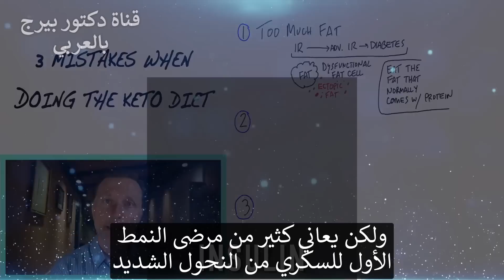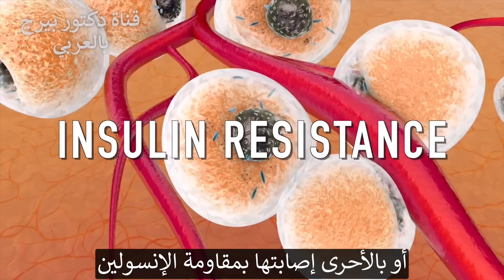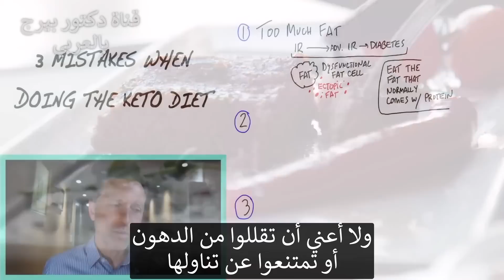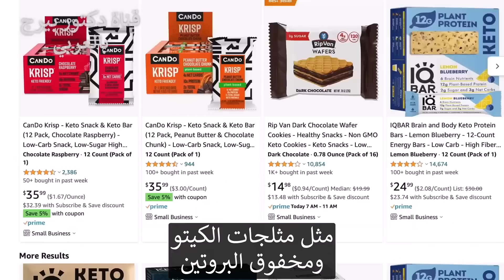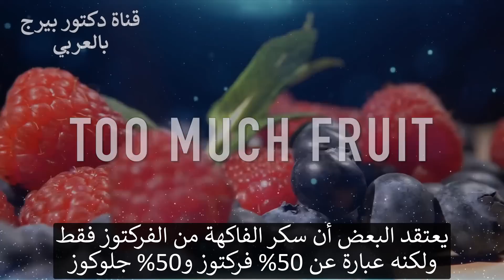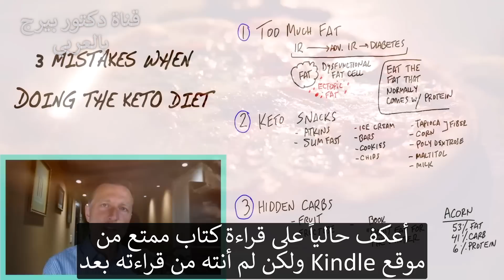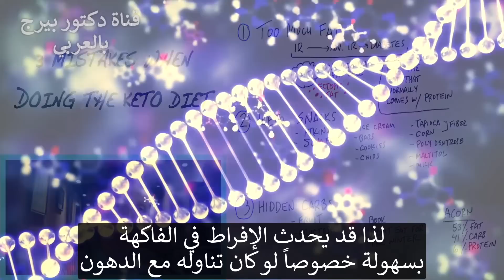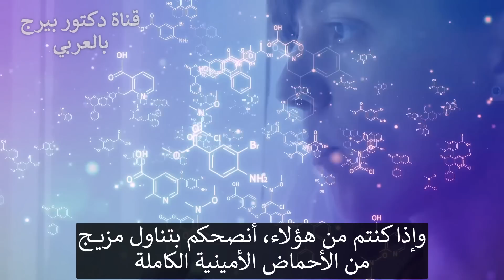هذا الخطأ يمنعك من خسارة الوزن بسرعة في حمية الكيتو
إذا كنت قد وصلت إلى مرحلة ثبات الوزن أو كنت جديدًا على نظام الكيتو فجرّب هذه النصائح لتجنب أخطاء الكيتو الأكثر شيوعًا لتعزيز نجاحك.

0:00 مقدمة: أخطاء الكيتو الشائعة التي يجب تجنبها
0:25 خطأ كيتو رقم 1
4:55 خطأ كيتو # 2
6:25 خطأ كيتو # 3
9:00 نصيحة اضافية
10:00 تعرف على المزيد حول نظام الكيتو بالطريقة الصحيحة!

أريد اليوم أن أغطي ثلاثة أخطاء شائعة يرتكبها الناس في نظام الكيتو الغذائي.

الأخطاء الشائعة في الكيتو دايت وماذا تفعل:
1. تستهلك الكثير من الدهون
لا يؤدي تناول المزيد من الدهون إلى تعمقك في الكيتوزية - فخفض الكربوهيدرات يؤدي إلى حدوث ذلك.
  • لا تستهلك المزيد من الدهون إلا إذا كنت جديدًا على حمية الكيتو وتحتاج إلى مساعدة في الصيام لفترة أطول.
  • تناول الدهون التي تأتي عادة مع البروتين الذي تتناوله.

2. تناول وجبات خفيفة من الكيتو
لا يتم زيادة الأنسولين فقط عن طريق الكربوهيدرات. يزداد عن طريق الأكل.
  • تجنب الوجبات الخفيفة ، حتى وجبات الكيتو الخفيفة.

3. استهلاك الكربوهيدرات المخفية
تأكد من البحث عن الكربوهيدرات المخفية ، وخاصة مالتوديكسترين ، في طعامك ومكملاتك الغذائية. تحتوي الفاكهة والتوت على الفركتوز والجلوكوز ، مما قد يتسبب أيضًا في حدوث مشكلات.
  • تحقق من ملصقات الطعام الخاصة بك
  • تجنب الفاكهة
  • تجنب رحيق الصبار
  • اقرأ كتاب "لا تأكل من أجل الشتاء".

4. عدم تناول ما يكفي من البروتين عالي الجودة
عدم تناول ما يكفي من البروتين يخبر الدماغ أنك بحاجة إلى الاستمرار في تناول الطعام. أيضًا ، إذا كنت تعاني من نقص في الأحماض الأمينية قبل الدخول في صيام طويل ، فلن تشعر بشعور جيد جدًا.
  • استهلك كمية معتدلة من البروتين عالي الجودة المتاح حيوياً
  • خذ مزيجًا من الأحماض الأمينية الكاملة (إذا كنت لا تشعر بالراحة أثناء الصيام)
تليجرام: DrBergArabic
فيسبوك: ArabicDrBerg
انستجرام: drberg.ar

شكراً للمشاهدة!